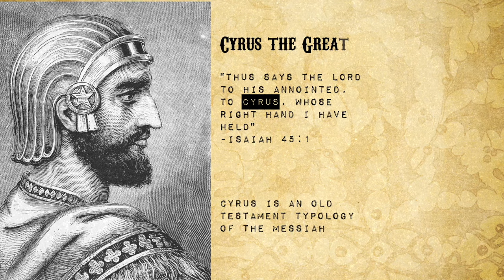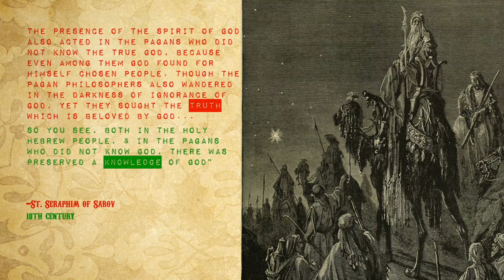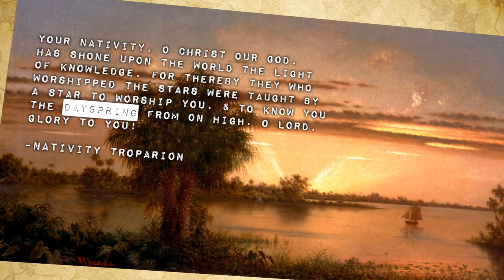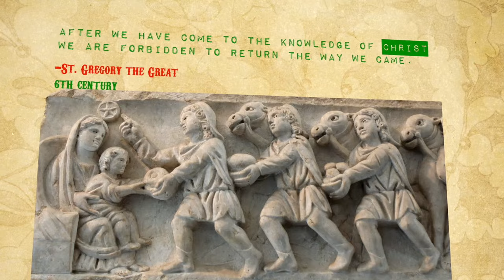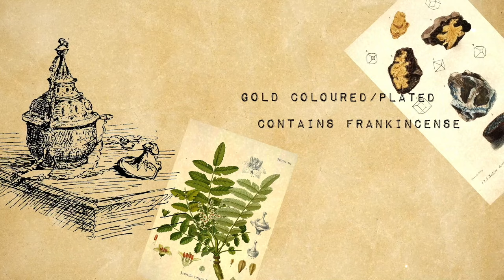History of the Magi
What happened to the famous three kings after the events of the Bible? We take a look at some of the traditional stories that are preserved in the Church
The unique "Adoration of the Magi" icon is by icongrapher Brian Matthew Whirledge and is used with permission

An article about the gifts of the wise men arriving in Romania in 2023